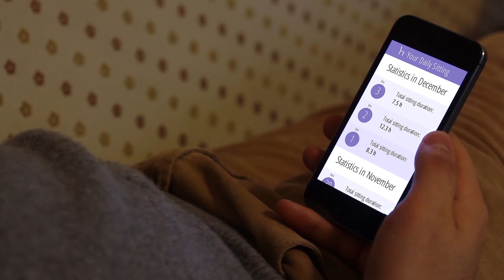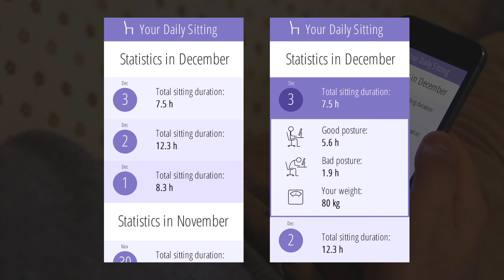Smart Chair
Smart Chair prototype made for Tallinn University's Human Centered Computing class